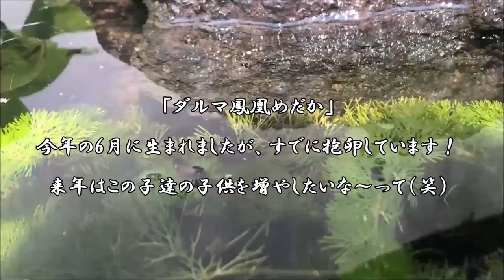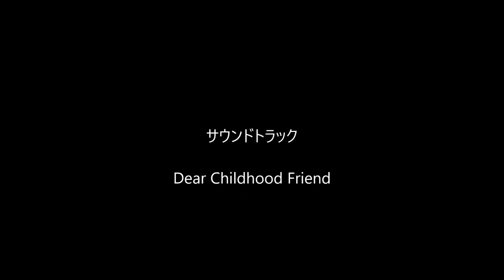【めだか日和】今年も子供達が沢山増え、大きくなりました！